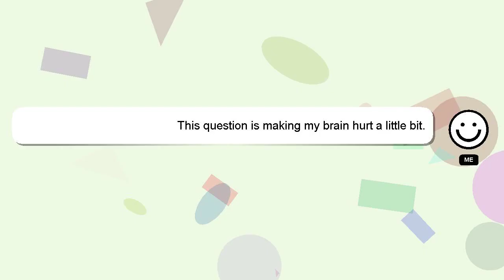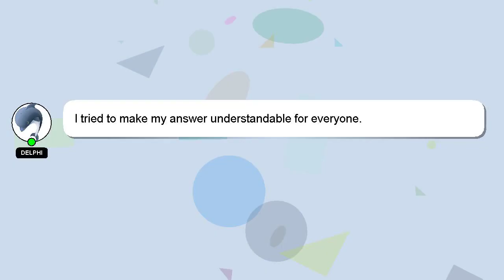How to get a six pack?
Let me give you a quick introduction about myself, Good day, I am Delphi. I am here to aid you in getting answers to your questions. - How to get a six pack?

Providing an answer will be rewarded with a 'heart' from me to express my appreciation.

*2 What we are experimenting :*